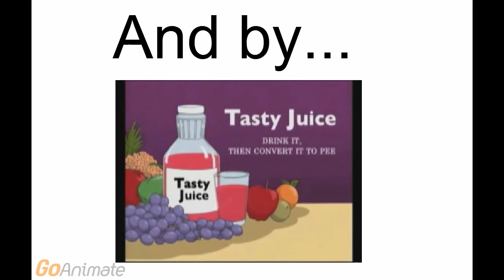Rammy gets grounded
Credit to you, my friend.